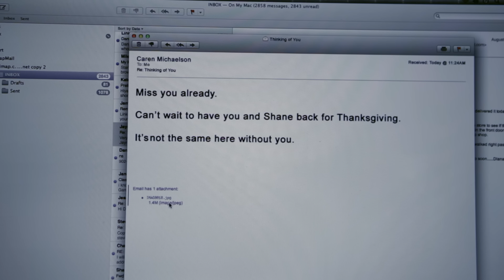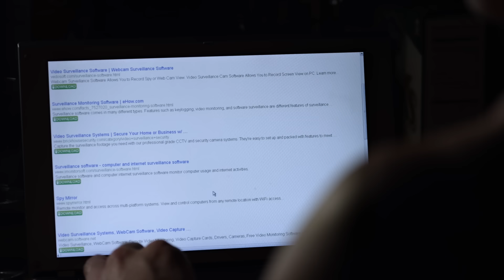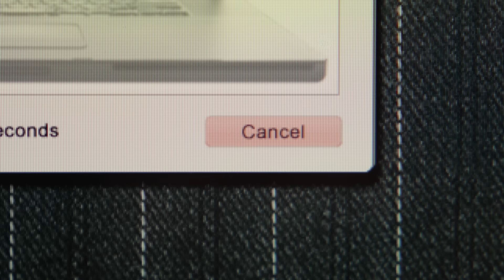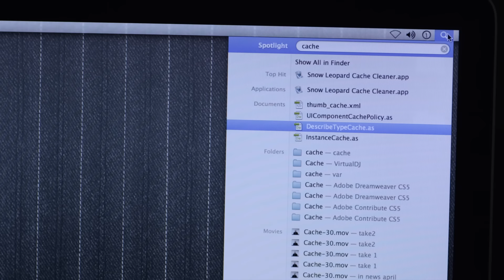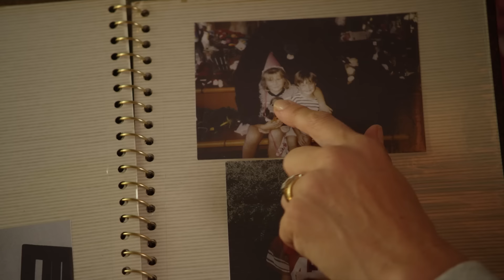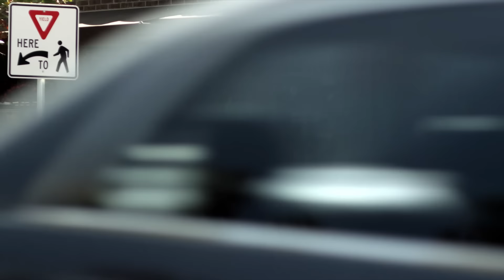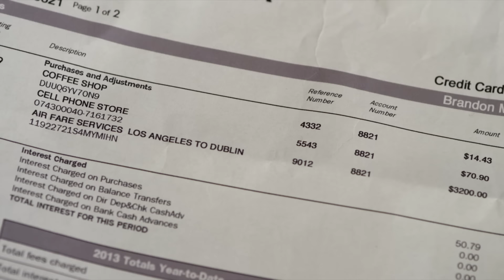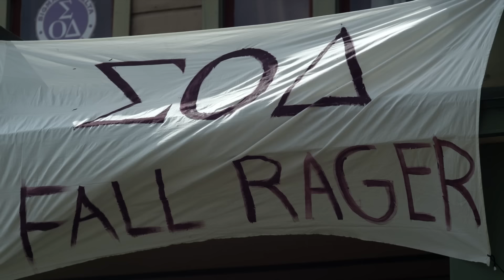Deseo Oscuro (2012) | Película Completa en Español | Kelly Lynch | Nic Robuck | Michael Nouri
Ve Deseo Oscuro (2012) en @PelisParaTi
La película sigue a a una madre soltera llamada Jane, quien viaja a Nueva York para pasar tiempo con su hija adolescente, quien está asistiendo a una escuela de arte en la ciudad. Mientras está allí, Jane se encuentra con un joven y atractivo artista llamado David, con quien comienza una aventura apasionada. Pero cuando Jane comienza a descubrir oscuros secretos sobre el pasado de David, se ve arrastrada a una peligrosa espiral de engaño, obsesión y peligro. Con su vida en juego, Jane debe luchar por su supervivencia y la de su hija mientras intenta escapar de las garras de David y de su propio deseo oscuro.

Titulo Original: Dark Desire (2012)
Reparto: Kelly Lynch, Nic Robuck, Michael Nouri
Director: Armand Mastroianni
Escritor: Julie Lynch